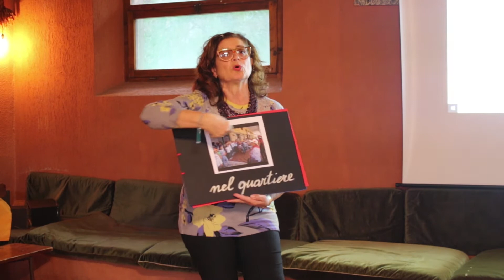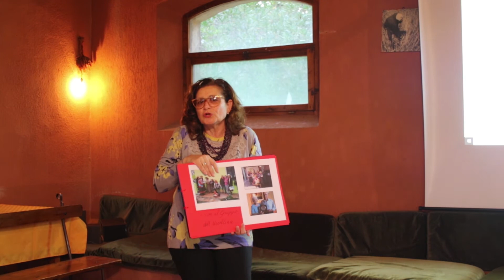Daniela Machetti, Tradizioni popolari a scuola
Colloqui del Tonale 9 - Impugna il libro